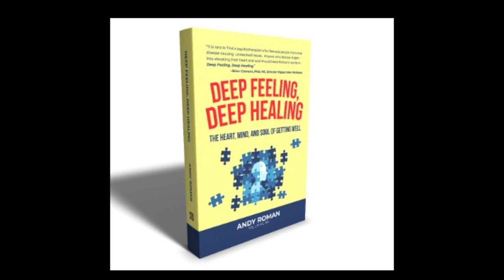Get Real With Andy, 4: Waking Up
Getting real means waking up, becoming conscious of what drives our behavior, and snapping out of victimhood. My job as a therapist is to help you become conscious of what you've carried in your blind spot, and unwittingly manifested in your life. Let's get real and get well and get our lives in alignment with our real destiny! Read my new book Get Real, Get Well: The Power of Authenticity to Heal, to help you in this noble quest.